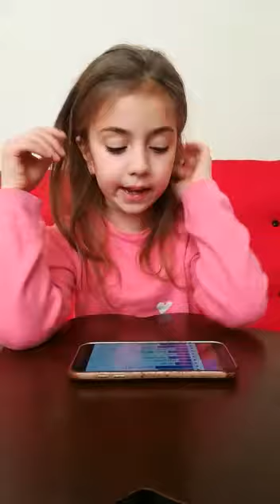BELINAY ATMACA E1N